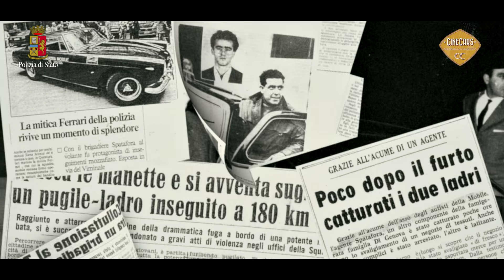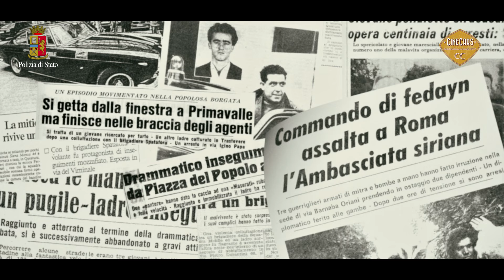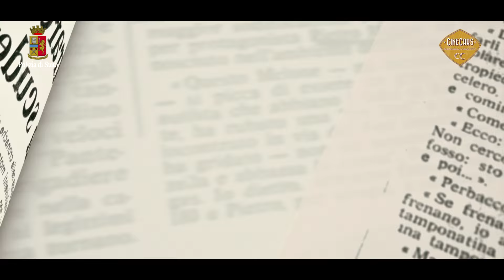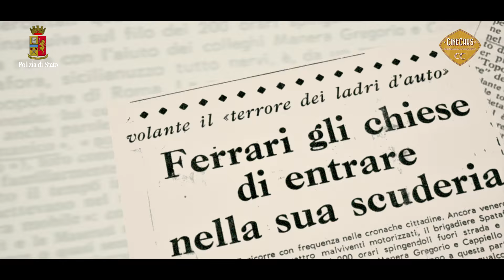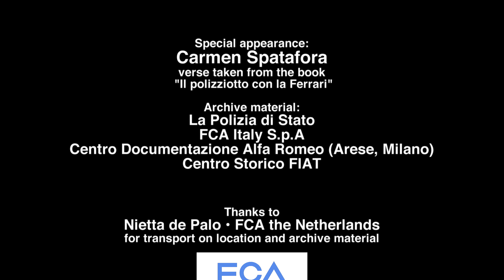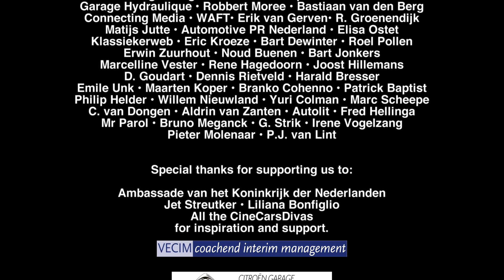Le Pantere della Polizia Italiana: Terzo Episodio | Ricordando mio padre ENG/NL SUBS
A Ferrari with a license to kill. Stuff movies are made of. So we did. CineCars brings you the intriguing story of Armando Spatafora, the legendary Roman police driver. Famous for his high speed chases, legendary for the amount of villains he put behind bars. A true hero of a new era. Policeman, high speed driver and family man. In that particular order, what else. The sound of a 12 cilinder engine roaring through Roman nights, protecting civilians from the dangers of modern society. Imagine the man behind the wheel being your father. CineCars spoke to Carmen Spatafora, daughter of a true legend.